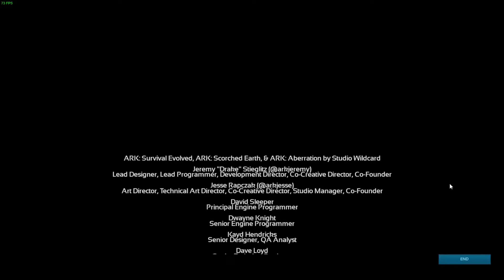Overseer Alpha ARK Official Server